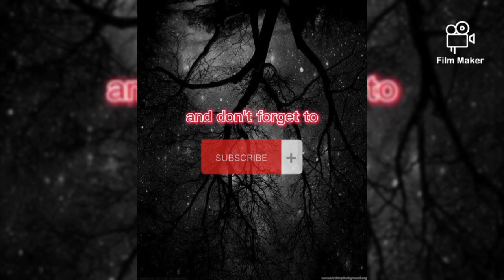BIRTHDAY GREETINGS FROM MY YT FRIENDS, FAMILY AND GROUPS|| PART 2